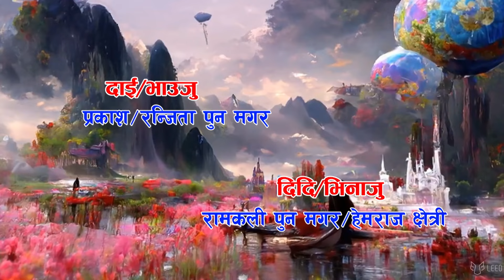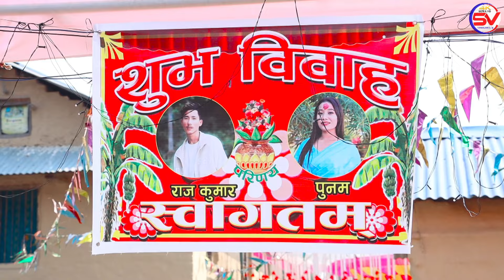Wedding Ceremony Raj Kumar Weds Poonam